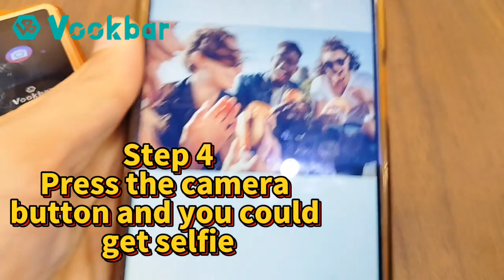Cyber Pro Far control selfie video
The video show the steps of Cyber Pro Far Control Selfie.

Step 1: Enable Bluetooth Connect Cyber Pro and WEARINOS
Step 2: Click Remote Camera button

Step 3: Take phone to the place you would like take selfie
Step 4: Press the camera button and you could get selfie